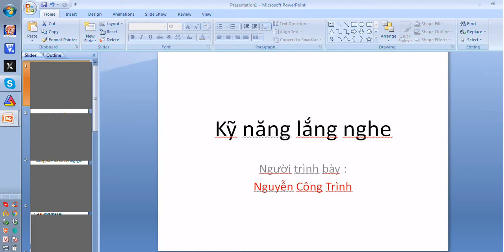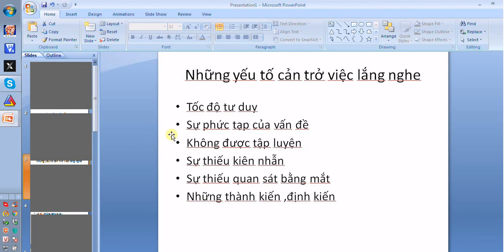lợi ích của việc lắng nghe-kĩ năng mềm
Nguồn :Nguyễn Công Trình
Nằm trong danh sách khóa học : kĩ năng mềm